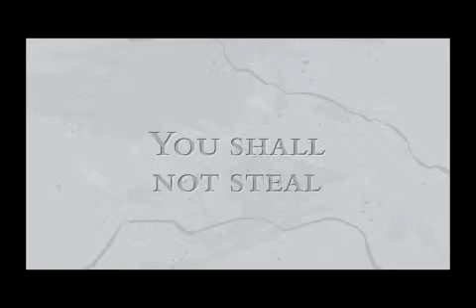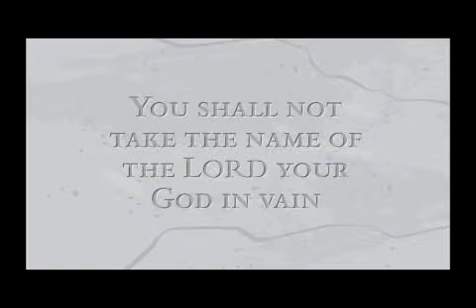Are You a Good Person?